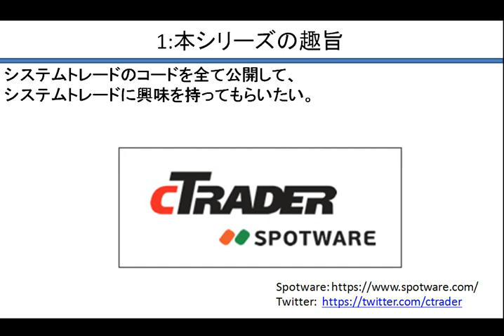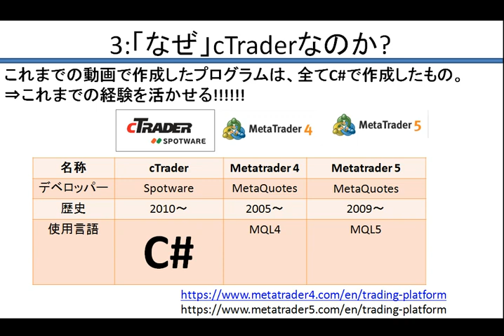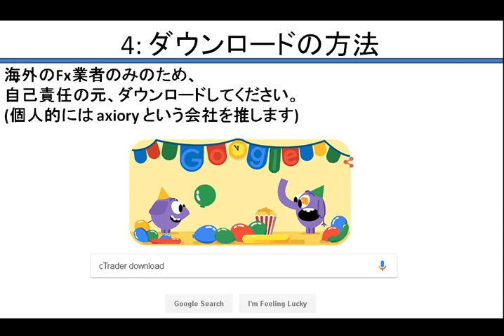001 cTraderってなんだ Fxシステムトレードのコードを全て見せちゃいます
新シリーズのスタートです。

今回、参照したページを下記に記します。